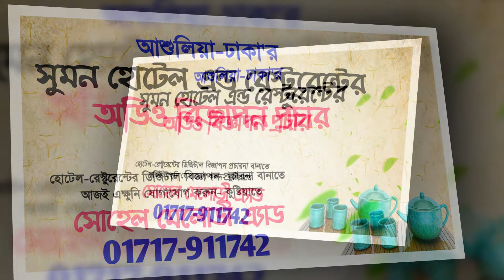সুমন হোটেল এন্ড রেস্টুরেন্টের বিজ্ঞাপন // বিজ্ঞাপন নির্মাতা সোহেল মেলোডী এ্যাড-মোবাঃ 01717-911742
ঢাকার প্রাণকেন্দ্র আশুলিয়াই অবস্থিত--"সুমন হোটেল এন্ড রেস্টুরেন্টের"- অডিও বিজ্ঞাপন প্রচার // সব ধরনের অডিও/ভিডিও বিজ্ঞাপন তৈরি করতে আজই এক্ষুনি যোগাযোগ করুনঃ সোহেল মেলোডী এ্যাড- কুষ্টিয়া ।। মোবাঃ 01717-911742